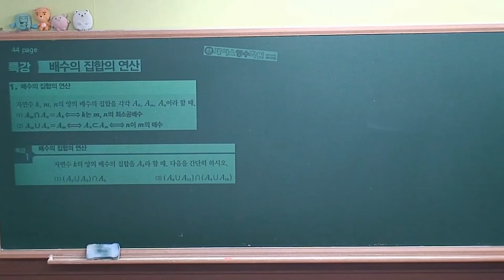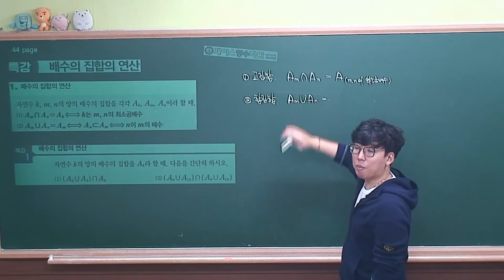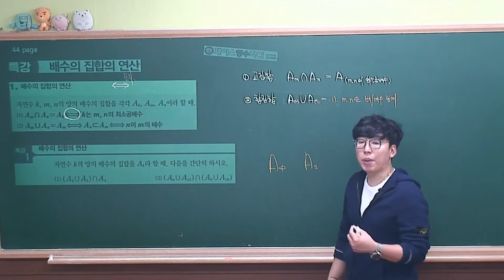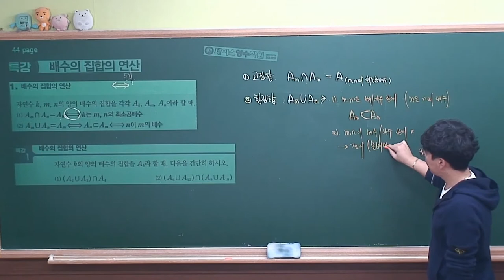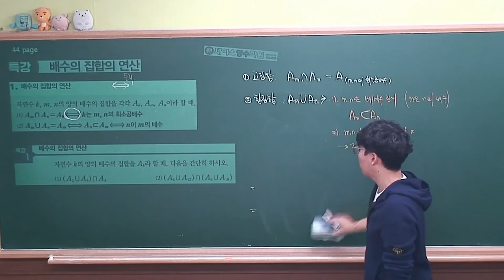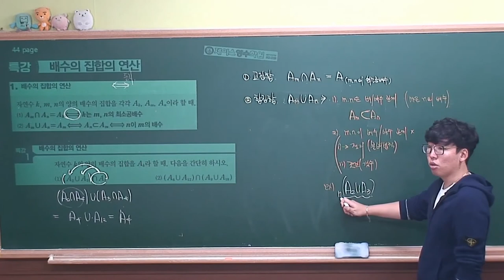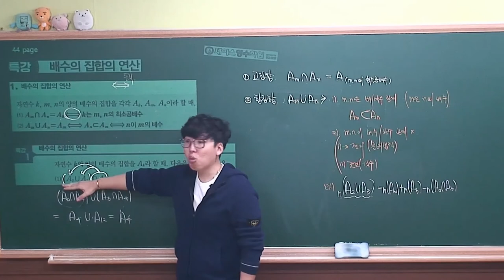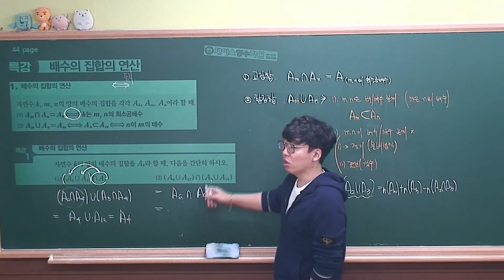[수학하 개념원리² (2015개정 고1과정)] Ⅰ.02(2)특강_1.배수집합의 연산